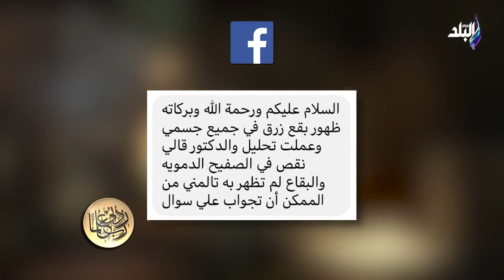انتشار بقع زرقاء على الجسم.. دكتور حسام موافى يكشف الأسباب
جزء من حلقة برنامج ربي زدني علما للدكتور "حسام موافي" وفيها دراسة الطب تعتبر تحديًا كبيرًا وقد تؤثر بشكل ملحوظ على الصحة النفسية للطلاب. يمكن أن تتسبب الضغوط الدراسية الشديدة والمسؤوليات الكبيرة المرتبطة بمجال الطب في زيادة مستويات التوتر والقلق. هذا يمكن أن يؤثر على الصحة النفسية للطلاب والطلابة بشكل سلبي ويزيد من مخاطر الإصابة بالاكتئاب والإجهاد.